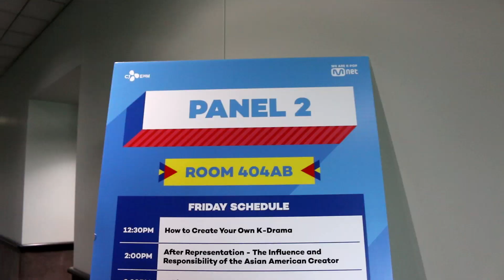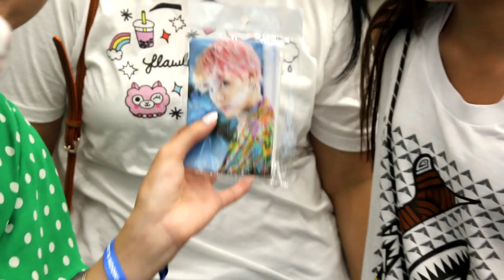hanging out with a cute guy and a f boy for the weekend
In this video, I share with you all my KCON 2019 experience! Thanks to both Josh and Jonathan for coming along and supporting me! I had such a blast getting to meet so many of you all in the FlawlessFam! I love you all so much :)

Social Links!

kevinninh

If you are new to my channel, hello! My name is Kevin and my pronouns are he/him/ and his. This channel is a place for me to express myself in whatever aspect it may be in hopes of helping others feel confident in their own skin too. Because life isn't just black and white; rather it is a spectrum of colors, emotions and experiences that tells a story about who we are. Be sure to tune in every FlawlessFriday for a new video! To be flawless is to be yourself :)